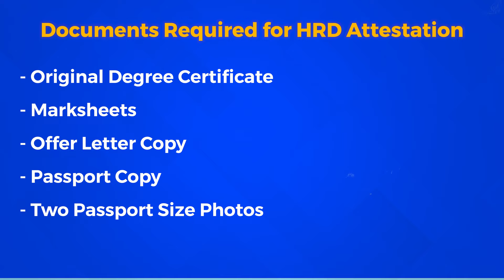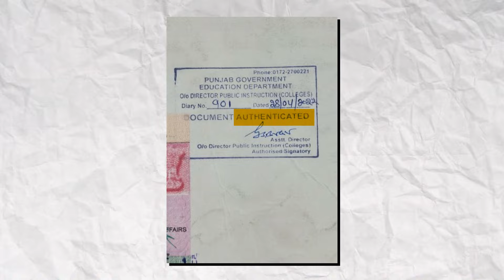HRD ATTESTATION PROCESS 2023 IN INDIA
SOCIAL HANDLES

Dipanshu Chouhan
Rome, Italy